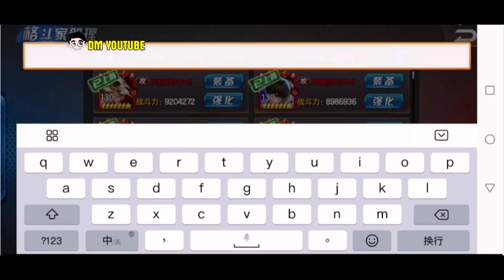KOF98UMOL - TOP 1 Đua BOSS nhận ngay Chiến thần Athena 5 sao, sang xịn mịn luônnnnn 😍😍😍